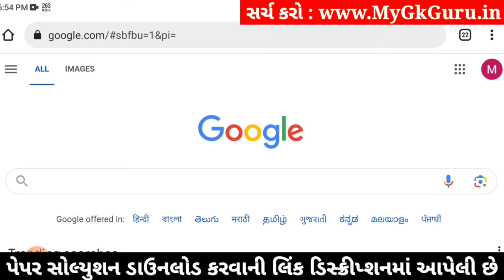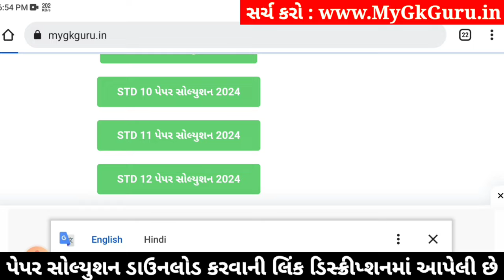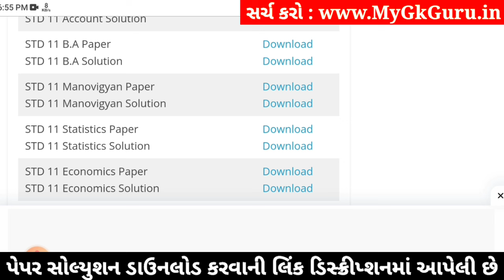std 11 b.a paper solution 2024 50 marks, std 11 b.a second exam paper solution 2024, std 11 ba paper